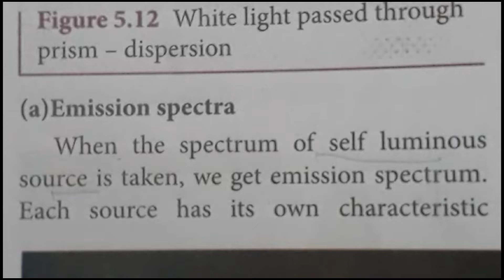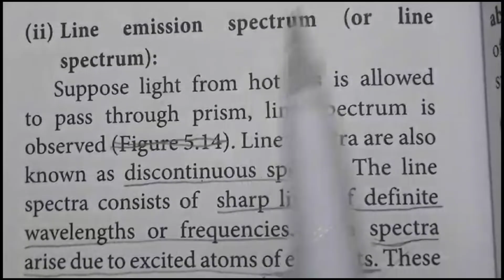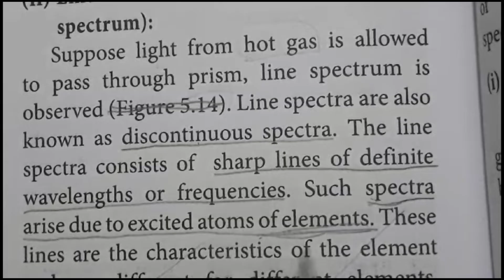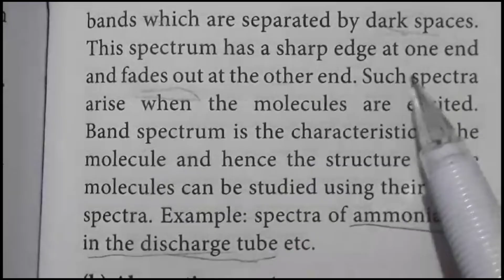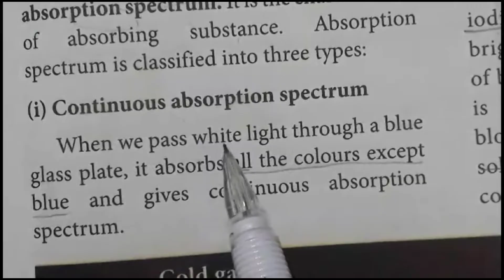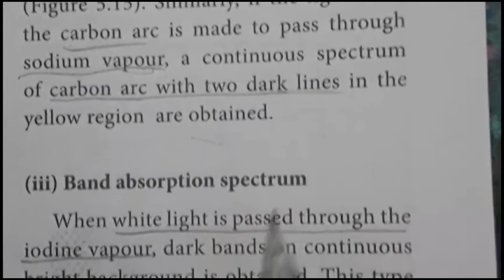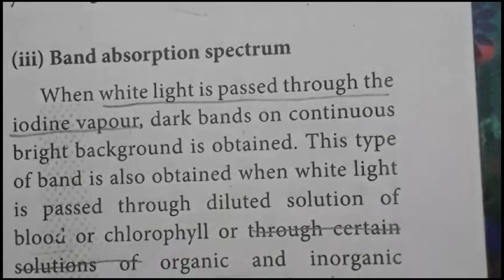12th Physics/Types of emission and absorption spectrum(5m)